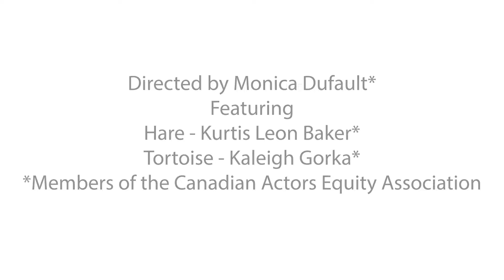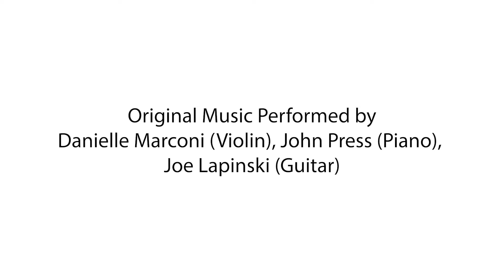Hare & Tortoise Full Trailer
Hare & Tortoise have opposite approaches to just about everything! As they get ready for their big race, music and friendship carry these two through the changing seasons. But will things turn out as they expect?

Hare & Tortoise by Brendan Murray
Directed by Monica Dufault
with
Kurtis Leon Baker as Hare
Kaleigh Gorka as Tortoise

Set & Costumes Designed by Kelly Wolf
Original Music by Joe Lapinski
Stage Managed by Sara Allison

Carousel Players 2018